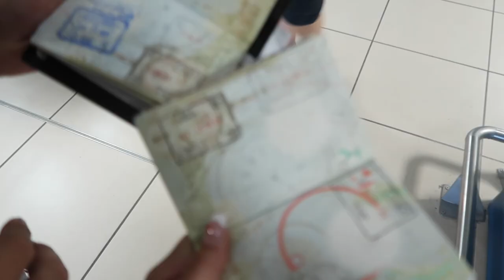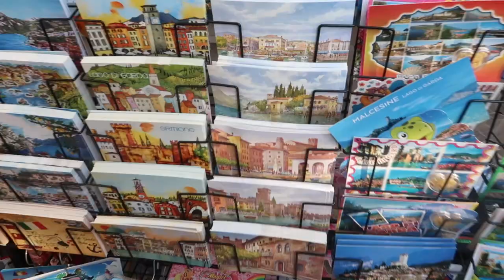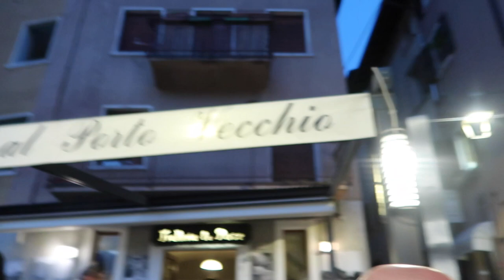a few days in north italy | lake garda vlog 🇮🇹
Ahh probably my last summer video until next year:( I start school again tomorrow so more school orientated content will be coming soon!!

Time stamps:
intro 00:00 - 00:23
flying out 00:23 - 01:00
first evening in italy 01:01 - 03:22
03:23 - 04:51 good food and sunbathing
04:52 - 06:28 family dinner out
06:29 - 07:35 exploring lake garda and shopping
07:36 - 08:27 more pasta and good food
08:28 - 09:06 dinner and icecream
09:07 - 10:05 drinks, dinner & jumping into the lake
10:06 - 10:29 travelling home

FAQ!
how old are you?
15
UK

-Amy💕